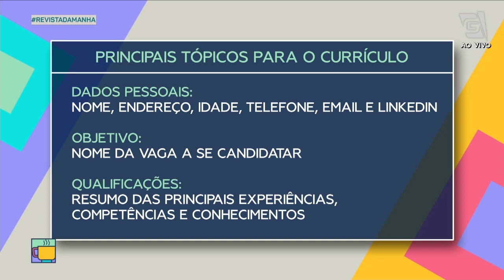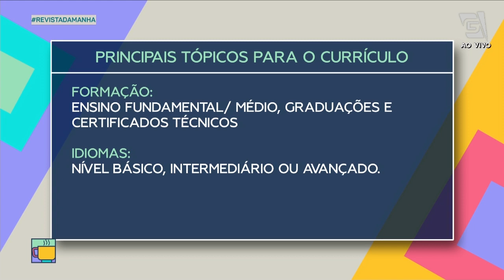Dicas para se recolocar no mercado de trabalho - Revista da Manhã (29/09/20)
Aprenda a se recolocar no mercado de trabalho com essas dicas da consultora em carreiras Adriana Cubas!